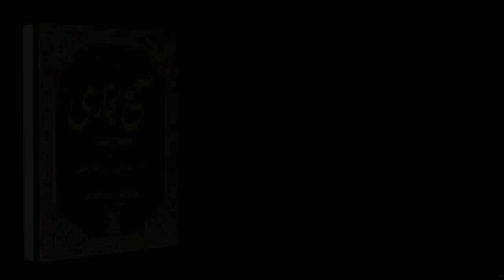Sahih Bukhari Hadees No.150 | Hadees Nabvi in Urdu | Islam Studio 9